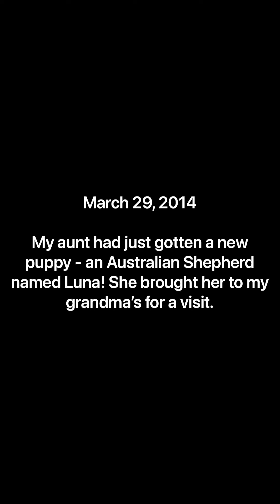OLD VIDEO: Luna the Australian Shepherd puppy!